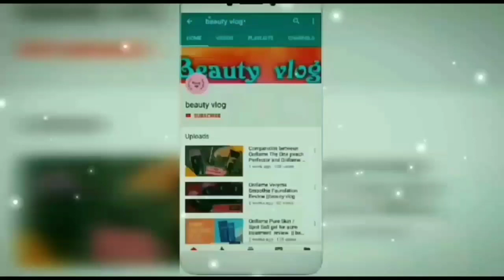Colorbar Triple Effect Makeup Review|| करे foundation,concealer,compact तीनो का काम|| beautyvlog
Foundation, Concealer  aur compact तीनो का काम करे
वीडियो जरूर देखे

Also watch my videos on

beautyvlog
BEAUTYVLOG